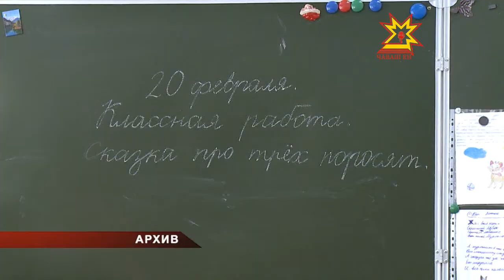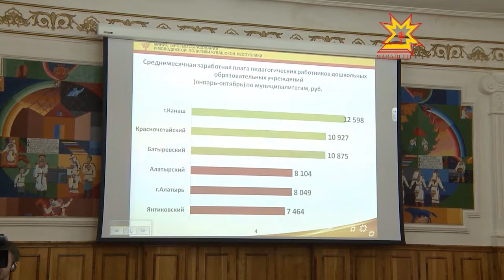Итоги модернизации образования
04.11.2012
Итоги модернизации образования в 2012 году подвели сегодня на расширенном заседании коллегии отрасли. О том, что удалось, что осталось невыполненным и что предстоит сделать уже в 2013 году — говорили педагоги, руководители учебных заведений, главы муниципалитетов. В работе коллегии принял участие и Михаил Игнатьев.